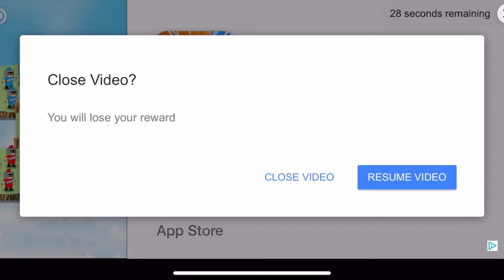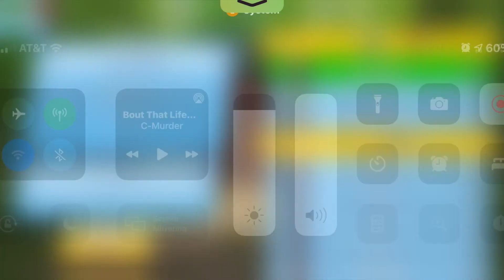Fruit Ninja 2 Classic Mode 632